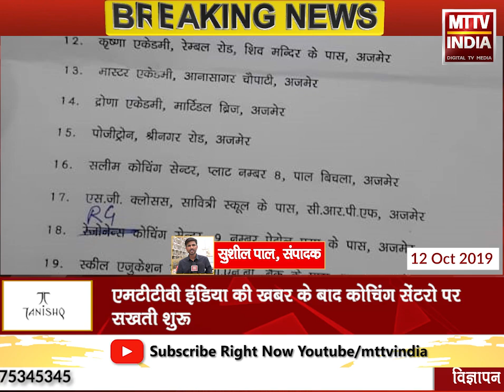AJMER NEWS | एमटीटीवी इंडिया की खबर के बाद कोचिंग सेंटरो पर सख़्ती शुरू | MTTV INDIA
एमटीटीवी इंडिया की खबर के बाद कोचिंग सेंटरो पर सख़्ती शुरू
अग्निशमन के अधिकारियों ने असुरक्षित कोचिंग सेंटरो को नोटिस भेजने की तैयारी की पूरी
अधिकतर कोचिंग सेंटर्स की जाँच के दौरान सुरक्षा में मिली ख़ामियाँ
अब अजमेर नगर निगम भेज रहा है इन कोचिंग्स को नोटिस
नोटिस की पालना नही करने पर कोचिंग्स होंगे सीज